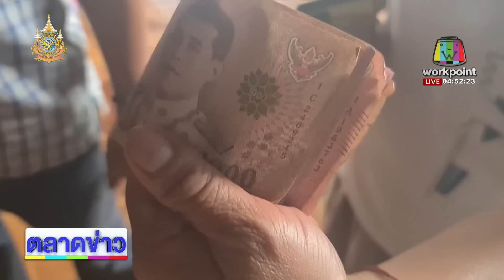แม่ค้าจับหมอนวดฉกเงินซุกเสื้อชั้นใน l ตลาดข่าว - ข่าวเช้าเวิร์คพอยท์ l 17 ม.ค.67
อ.เมืองฯ จ.ลำปาง – แม่ค้าเขียงเนื้อสงสัย เงินหายทุกครั้งเวลาเรียกหมอนวดประจำหมู่บ้านมานวด วางแผนตั้งมือถือแอบถ่ายเป็นหลักฐาน ปรากฏเงินหาย แต่เจ้าตัวปากแข็ง พอค้นตัวเจอเงินซุกเสื้อชั้นใน เรียกตำรวจมารวบทันควัน